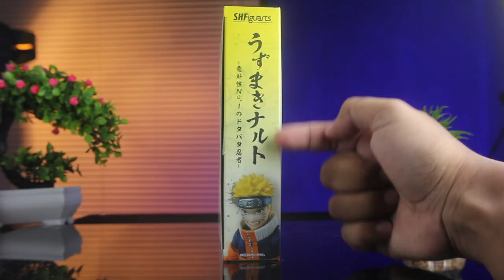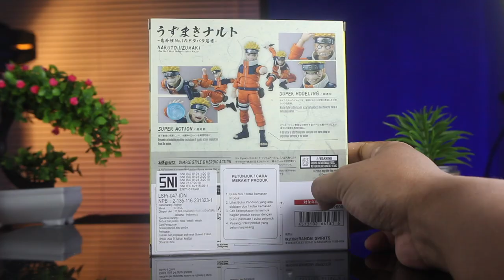FIGURE NARUTO MURAH DAN SEMPURNA - REVIEW SHFIGUARTS UZUMAKI NARUTO KID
dan jangan Lupa juga untuk Follow Instagram saya di